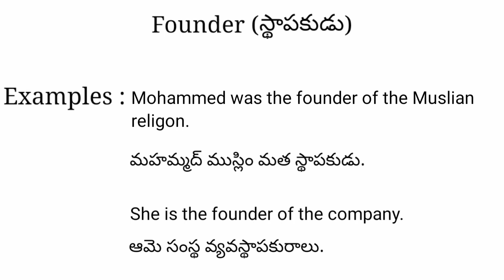Founder meaning in telugu with examples | Founder తెలుగు లో అర్థం @Meaning in Telugu